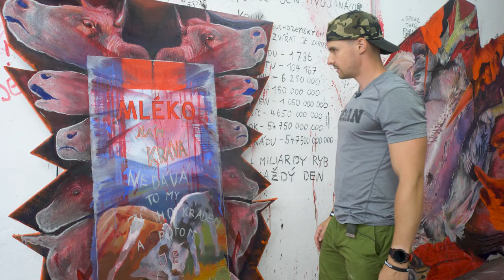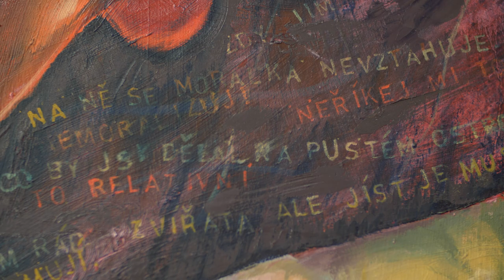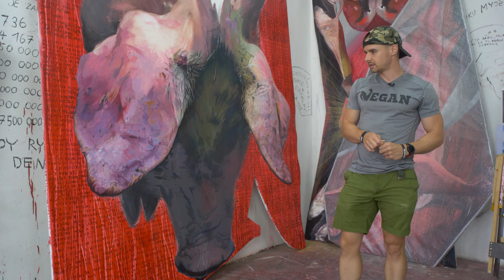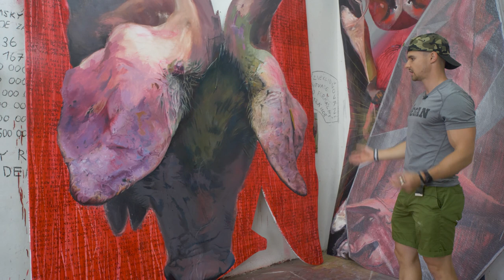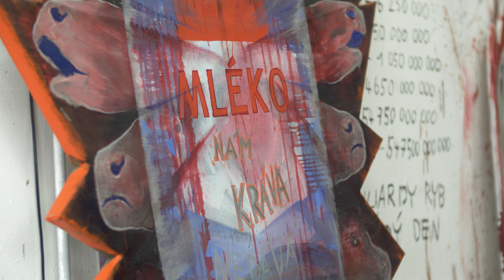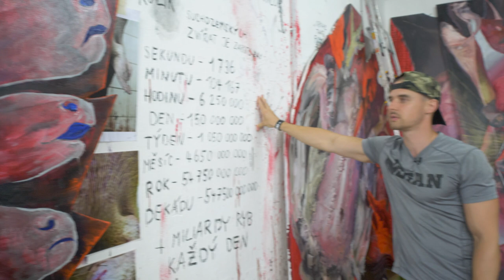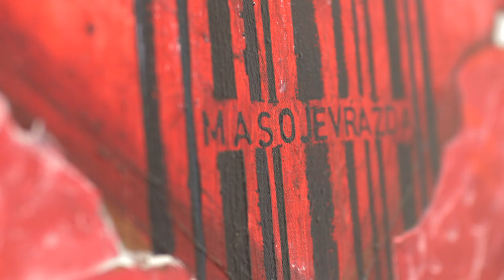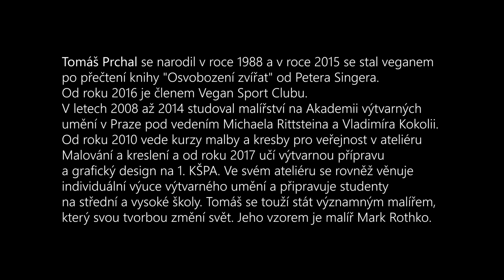Malíř smrti - Síla soucitu Ep.4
O epizodě: Zajímá vás, jak to má v hlavě srovnané veganský bodybuilder, aktivista, budhista nebo umělec? My bychom řekli, že velice dobře. Tato epizoda přináší vhled do umění za práva zvířat, do veganského stravování a sportu nebo osobních filosofií Tomáše Prchala. Nenechte si ji ujít.

❗ Tvořili:
Režie: Jan Fuksa
Střih: Jan Fuksa
Námět, scénář: Jakub Maceja, Jan Fuksa
Kamera: Jakub Maceja, Jan Fuksa
Produkce: Jakub Maceja